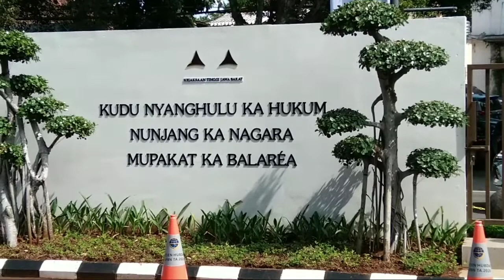JAKSA AJUKAN BANDING, MINTA HERRY WIRAWAN DIHUKUM LEBIH BERAT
Jaksa Penuntut Umum (JPU) Kejaksaan Tinggi (Kejati) Jawa Barat, akhirnya memutuskan banding ke Pengadilan Tinggi (PT) Bandung atas vonis hakim terhadap terdakwa Herry Wirawan.

Memori banding diserahkan jaksa melalui Pengadilan Negeri (PN) Bandung, Jalan LLRE Martadinata, Kota Bandung, Senin (21/2/2022).

Kasipenkum Kejati Jabar, Dodi Gazali Emil  tidak merinci, apa alasan JPU mengajukan banding.

"Alasan banding nanti kita bisa jelaskan lebih lanjut, tentu JPU yang akan menjelaskan, tapi yang jelas kami sudah mengajukan banding pada hari ini," ujar Dodi, saat ditemui di PN Bandung.

Menurutnya, ada banyak pertimbangan yang akhirnya membuat JPU mengajukan banding.

"Ya, tentunya dari penuntut umum mengharapkan banyak hal yang dipertimbangkan, tapi nanti kami akan berkoordinasi dengan penuntut umumnya alasan banding yang dilakukan pada hari ini," katanya.

Sebelumnya, Herry Wirawan, guru cabul yang memperkosa 13 siswa divonis hukuman penjara seumur hidup oleh majelis hakim.

Vonis tersebut lebih rendah dari tuntutan jaksa penuntut umum (JPU) Kejaksaan Tinggi (Kejati) Jabar yang menuntut Herry dengan hukuman mati serta kebiri kimia.

Vonis dibacakan manjelis Hakim yang dipimpin Yohanes Purnomo Suryo di Pengadilan Tipikor Bandung, Jalan LLRE Martadinata, Kota Bandung Selasa (15/2/2021). Dalam sidang ini, Herry dihadirkan secara langasung di Pengadilan.

"Mengadili, menjatuhkan pidana kepada terdakwa oleh karena itu dengan pidana penjara seumur hidup," ujar hakim saat membacakan amar putusannya.

Dalam tuntutannya, JPU Kejati Jabar menuntut Herry Wirawan dihukum mati, serta sejumlah hukuman tambahan yakni pidana tambahan pengumuman identitas dan kebiri kimia, hukuman denda Rp 500 juta dan restitusi kepada korban Rp 331 juta, pembubaran yayasan pesantren termasuk Madani Boarding School dan penyitaan aset dan barang bukti untuk dilelang.

Herry dituntut hukuman itu sesuai dengan Pasal 81 ayat (1), ayat (3) Dan (5) jo Pasal 76.D UU R.I Nomor 17 Tahun 2016 yentang Perubahan atas Undang-Undang Nomor 23 Tahun 2002 tentang Perlindungan Anak jo Pasal 65 ayat (1) KUHP sebagaimana dakwaan pertama.